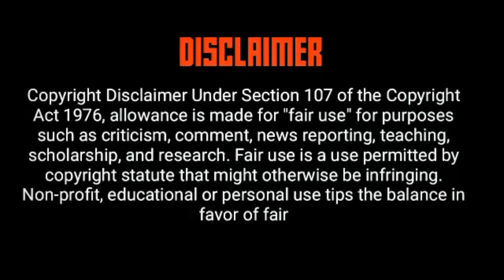Umlando wabantu bakwa NTANZI Namhlanje sibuka imvelaphi yabakwa Ntanzi futhi sibuye sibheke...